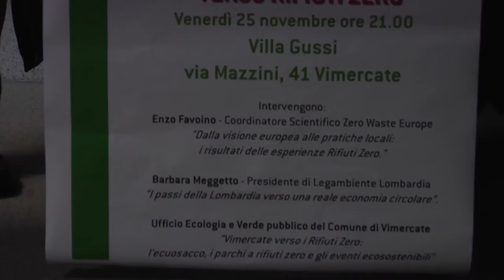1 i saluti del sindaco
Anche Vimercate in viaggio verso Rifiuti Zero

venerdì 25 novembre, villa Giussi, Vimercate

intervengono:
Enzo Favoino, Coordinatore scientifico Zero Waste Europe,
Barbara Megetto, presidente di Legambiente Lombardia,
Ufficio Ecologia e Verde Pubblico di Vimercate